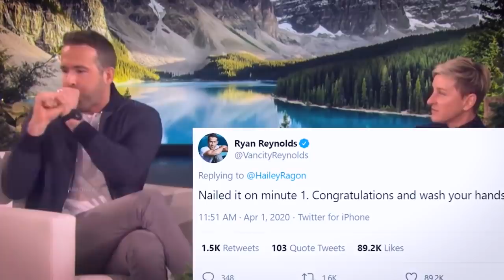इंसानियत के ऐसे पल जिन्हे देख के आपको भी विश्वास हो जाएगा की इंसानियत अभी भी लोगो में ज़िंदा है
ACTS OF KINDNESS THAT WILL RESTORE YOUR FAITH IN HUMANITY